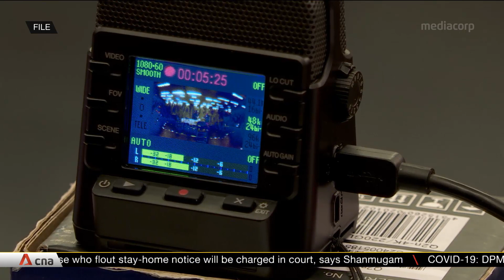Singapore International Festival of Arts exploring ways for local groups to showcase works digitally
In Parliament on March 25, concerns were also raised over the support for the arts community amid the COVID-19 outbreak. With the annual Singapore International Festival of Arts (SIFA) being cancelled, some MPs asked if ticket refunds could be channelled to donations instead. Senior Parliamentary Secretary for Culture, Community and Youth Baey Yam Keng encouraged arts groups to adapt their productions to suit a digital-based presentation format.